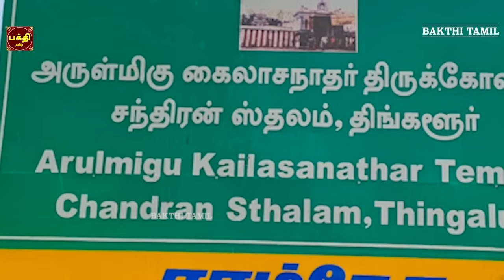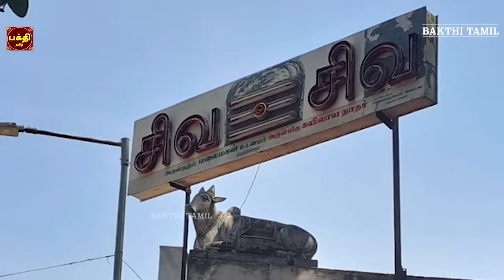நிம்மதி தரும் வாழ்க்கையை அடைய கேட்க வேண்டிய | ஸ்ரீ சந்திர பகவான் சுப்ரபாதம் | காயத்ரீ | திங்களூர்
மனக் குழப்பம் நீங்கி தெளிவு பெற | ஸ்ரீ சந்திர பகவான் சுப்ரபாதம் | காயத்ரீ